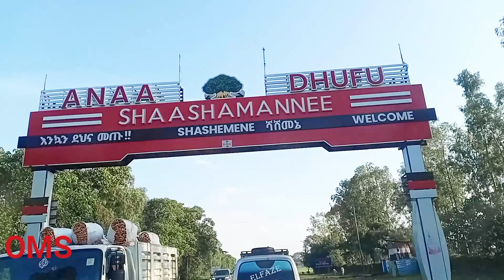Putin VS NATO: World Leaders Face Off ዜና ኔቶ እና ፑትን Oduu ammee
In this compelling video, we delve into the high-stakes confrontation between President Vladimir Putin and NATO, exploring the geopolitical tensions that define their relationship. Witness the strategic moves and counter-moves as world leaders navigate the complexities of diplomacy and defense. From military build-ups to diplomatic negotiations, we analyze the implications of this face-off on global stability. Join us as we break down the key events, discuss expert opinions, and provide insights into what the future may hold for Russia and the NATO alliance. Don't miss this critical examination of international relations and the power dynamics at play.

Putin VS NATO: World Leaders Face Off ዜና ኔቶ እና ፑትን
russian prime minister
ht news
breaking news
World leaders
Nato power 2024
live news
russia ukraine war
us navy